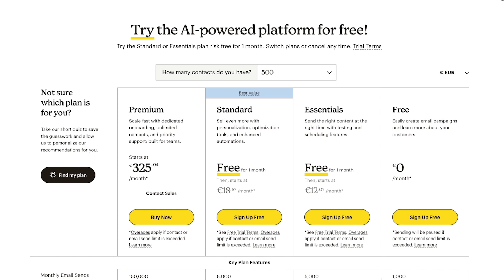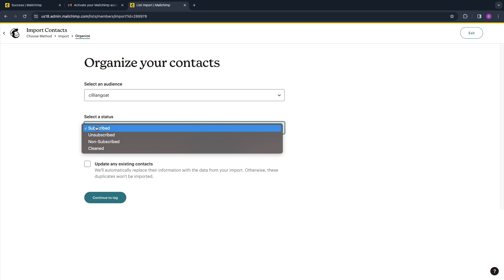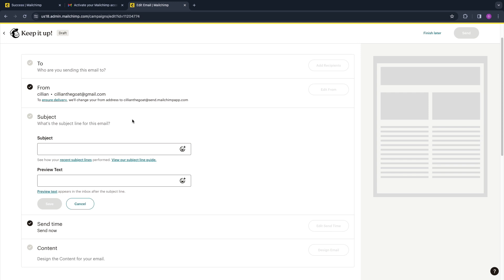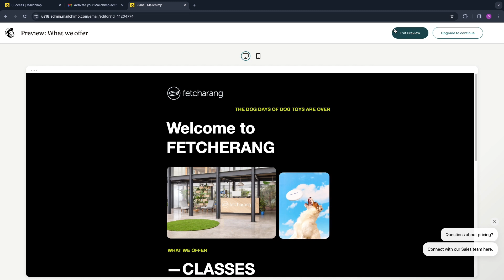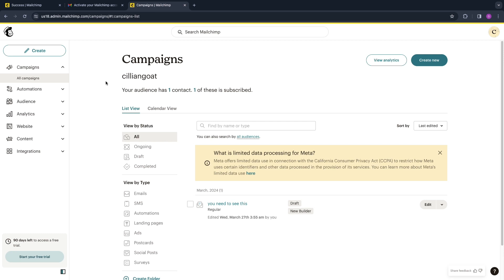How to Use Mailchimp to Send Bulk Emails (2026)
In this video I'll show how to use Mailchimp to send bulk emails.

So if you want to send bulk emails to lots of people at once, Mailchimp can help you do this and in this video I'll show you how.